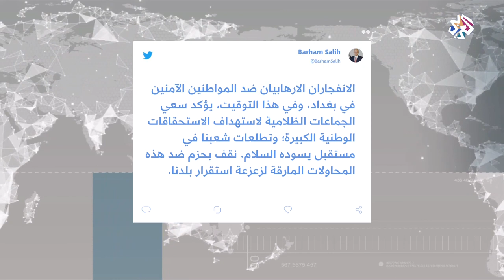تفجيران انتحاريان في العاصمة العراقية بغداد .. قراءة في الحادثة │ العربي اليوم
ارتفعت إلى 32 قتيلا و110 جرحى حصيلة تفجيرين انتحاريين صباح اليوم الخميس في سوق شعبي مكتظ في ساحة الطيران (وسط بغداد)، في هجوم أوقع أكبر عدد من الضحايا في العاصمة العراقية منذ 3 سنوات، وبينما وجه رئيس الوزراء العراقي مصطفى الكاظمي بإجراء تغييرات في مفاصل الأجهزة الأمنية والاستخبارية قوبل الهجوم بإدانات محلية ودولية.